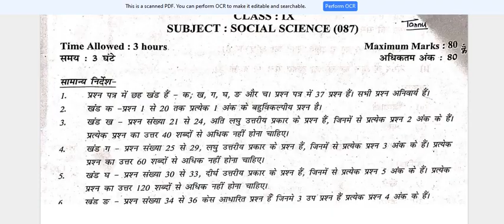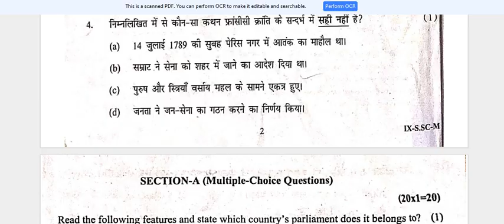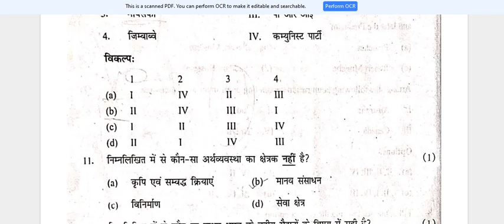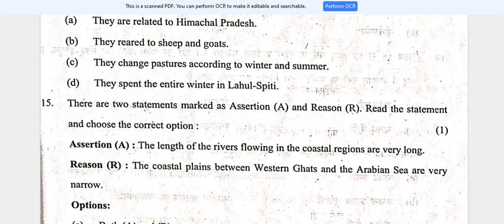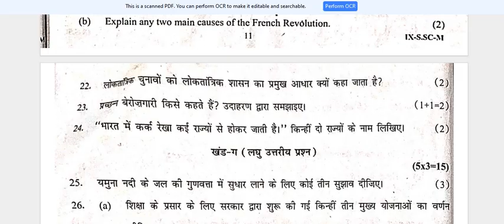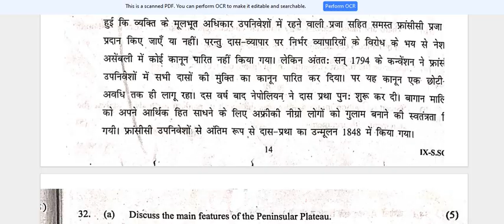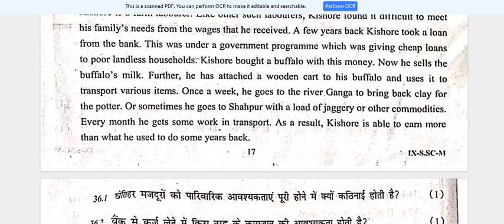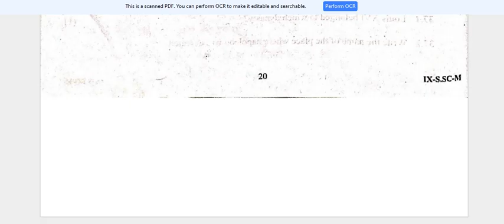CLASS 9 SOCIAL SCIENCE MID TERM QUESTION PAPER